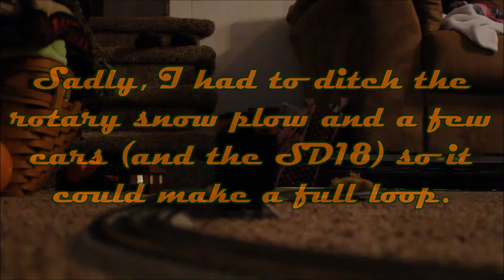Livingroom Layout 2018 / Williams RF-16 Sharknose Diesels Strength Test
This began as only a test of strength of my Williams Sharknose but then I pulled out the camera...